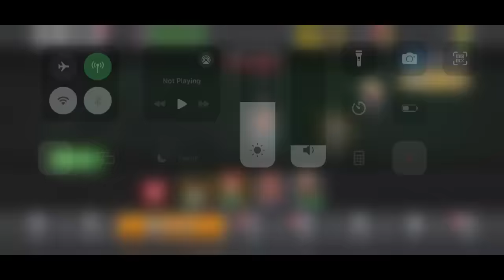WWE Mayhem | Take Over | This is NXT | Invasion | Sgt Slaughter vs Shinsuke Nakamura